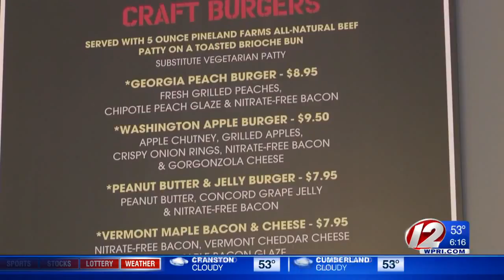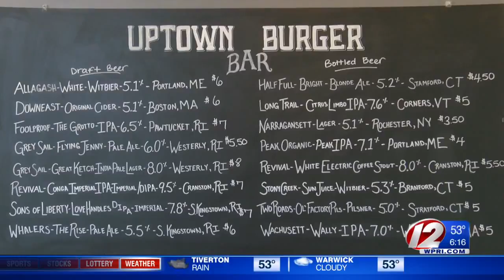Quick Bites: Uptown Burger Bar